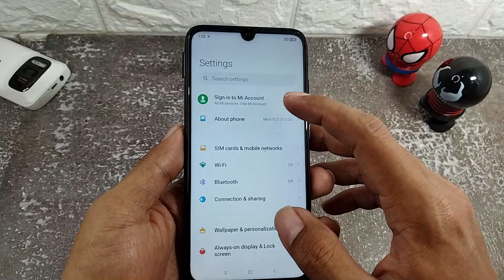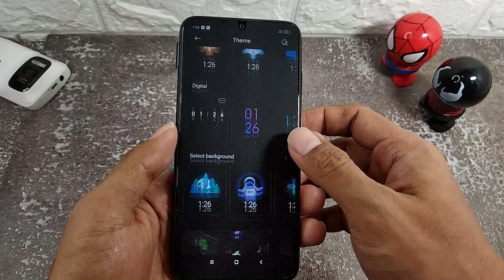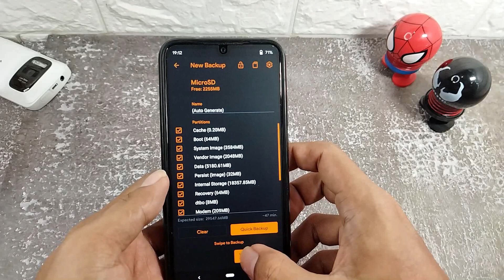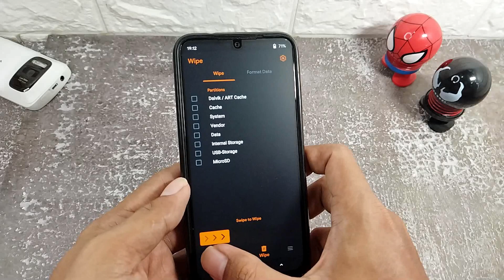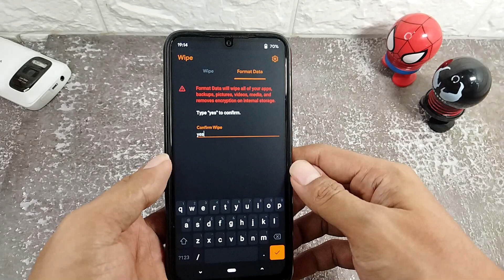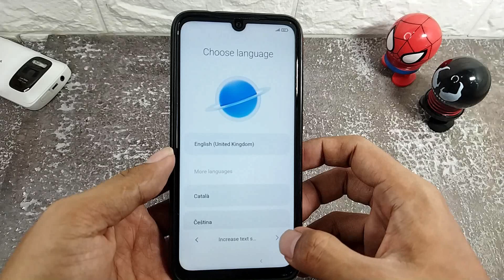CARA MUDAH INSTAL CUSTOM RAZER OS MIUI 12.5 DI XIAOMI REDMI NOTE 7 || BEST MIUI GAMING ROM XIAOMI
= Cara Mudah Instal Custom RAZER OS dengan MIUI 12.5 di Redmi Note 7
  - Razer Os Salah Satu Custom Rom yang Wajib di Coba untuk Xiaomi
  - Degan Base MIUI yang Sudah Familiar dan Memiliki Fitur Melimpah
  - Dengan Modifikasi System Dengan Penigkatan Performa yang Signifikan